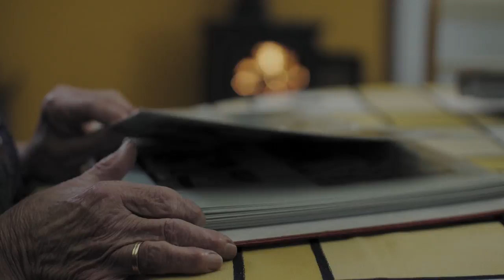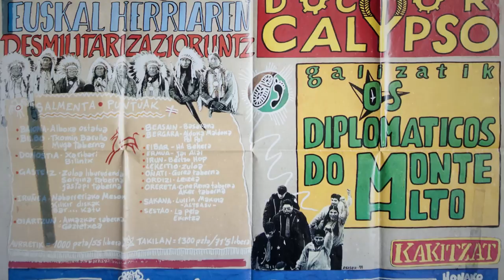Sitio Distinto Trailer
Trailer del documental Sitio Distinto, dirigido por Davide Cabaleiro, en el que se cuenta la historia de la migración gallega a Euskadi y los vínculos culturales generados.
Sitio Distinto dokumentalaren trailerra, Davide Cabaleirok zuzenduta. Dokumental honetan galegoen etorrera Euskal Herrira kontatzen da, eta migrazio honetatik sortutako lotura kulturalak erakusten dira.
Trailer do documental Sitio Distinto, dirixido por Davide Cabaleiro, no que se conta a historia da migración galega a Euskadi e os vínculos culturais xerados.